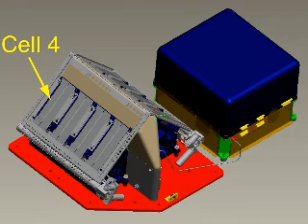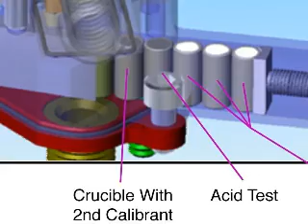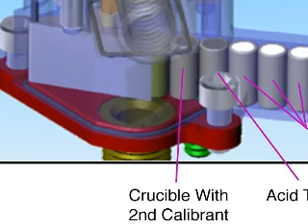Phoenix - Sol 31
The Phoenix Mars Lander performed its first wet chemistry experiment on Martian soil flawlessly, returning a wealth of data that for Phoenix scientists was like winning the lottery.

"We are awash in chemistry data," said Michael Hecht. "We're trying to understand what is the chemistry of wet soil on Mars, what's dissolved in it, how acidic or alkaline it is. With the results we received from Phoenix yesterday, we could begin to tell what aspects of the soil might support life."

"This is the first wet-chemical analysis ever done on Mars or any planet, other than Earth," said Sam Kounaves.

About 80 percent of Phoenix's first, two-day wet chemistry experiment is now complete. Phoenix has three more wet-chemistry cells for use later in the mission.

"This soil appears to be a close analog to surface soils found in the upper dry valleys in Antarctica," Kouvanes said. "The alkalinity of the soil at this location is definitely striking. At this specific location, one-inch into the surface layer, the soil is very basic, with a pH of between eight and nine. We also found a variety of components of salts that we haven't had time to analyze and identify yet, but that include magnesium, sodium, potassium and chloride."

"This is more evidence for water because salts are there. We also found a reasonable number of nutrients, or chemicals needed by life as we know it," Kounaves said. "Over time, I've come to the conclusion that the amazing thing about Mars is not that it's an alien world, but that in many aspects, like mineralogy, it's very much like Earth."

The Thermal and Evolved-Gas Analyzer (TEGA), has baked its first soil sample to 1,000 degrees Celsius. Never before has a soil sample from another world been baked to such high heat.

TEGA scientists have begun analyzing the gases released at a range of temperatures to identify the chemical make-up of soil and ice. Analysis is a complicated, weeks-long process.

But "the scientific data coming out of the instrument have been just spectacular," said William Boynton.

"At this point, we can say that the soil has clearly interacted with water in the past. We don't know whether that interaction occurred in this particular area in the northern polar region, or whether it might have happened elsewhere and blown up to this area as dust."

Leslie Tamppari tallied what Phoenix has accomplished during the first 30 Martian days of its mission, and outlined future plans.

The Stereo Surface Imager has by now completed about 55 percent of its three-color, 360-degree panorama of the Phoenix landing site, Tamppari said. Phoenix has analyzed two samples in its optical microscope as well as first samples in both TEGA and the wet chemistry laboratory. Phoenix has been collecting information daily on clouds, dust, winds, temperatures and pressures in the atmosphere, as well as taking first nighttime atmospheric measurements.

Lander cameras confirmed that white chunks exposed during trench digging were frozen water ice because they sublimated, or vaporized, over a few days. The Phoenix robotic arm dug and sampled, and will continue to dig and sample, at the 'Snow White' trench in the center of a polygon in the polygonal terrain.

"We believe this is the best place for creating a profile of the surface from the top down to the anticipated icy layer," Tamppari said. "This is the plan we wanted to do when we proposed the mission many years ago. We wanted a place just like this where we could sample the soil down to the possible ice layer."